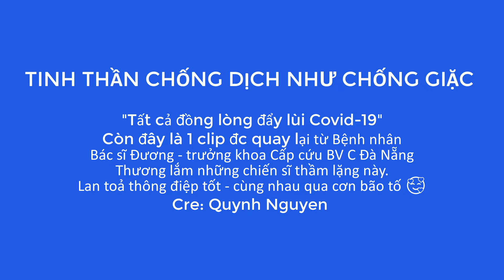Không khí trong bệnh viện C Đà Nẵng lúc này |Tinh thần chống dịch như chống giặc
Bác sĩ hát 5 anh em trên 1 chiếc xe tăng chống dịch Covid tại bệnh viện C.